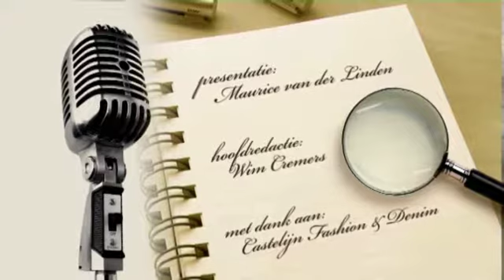HoogstPersoonlijk met Jo Ritzen